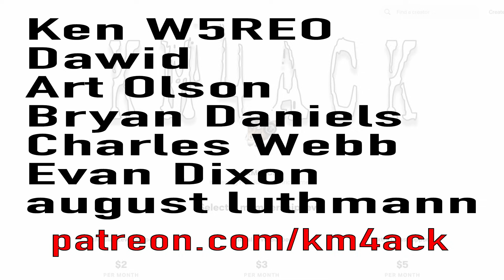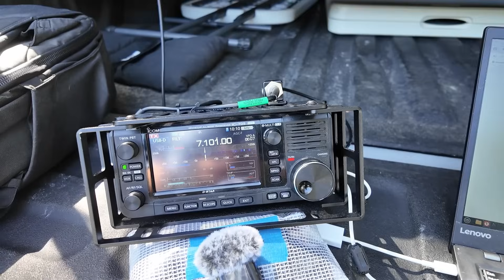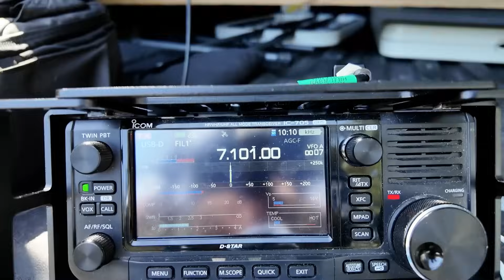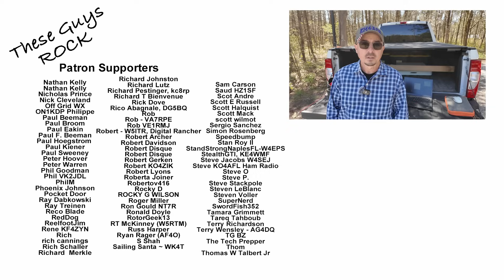The Best Way to Practice Emergency Communications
This is my favorite way to practice emergency communications.